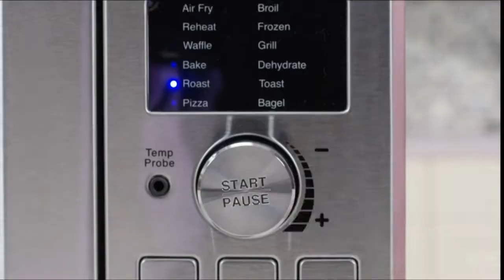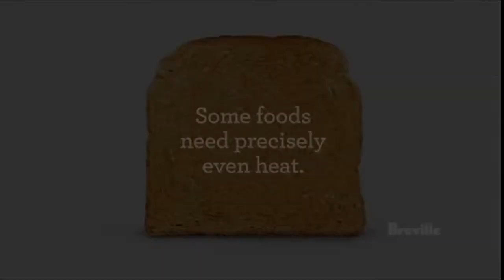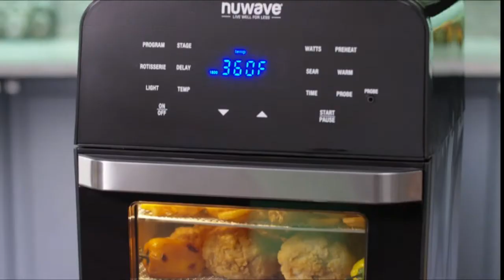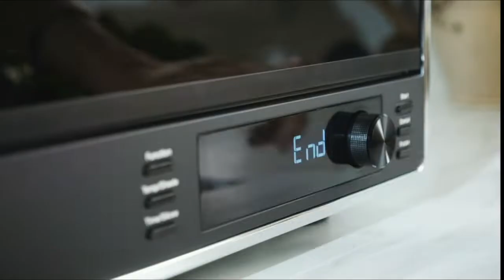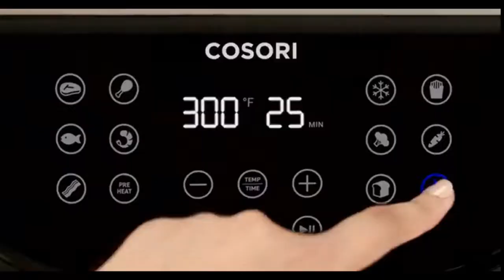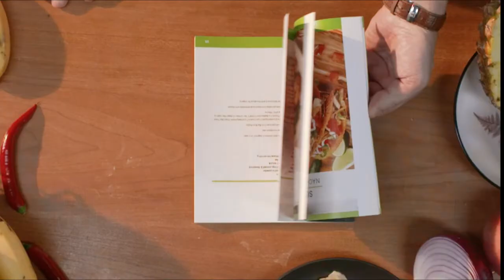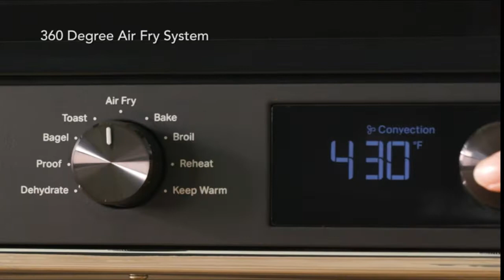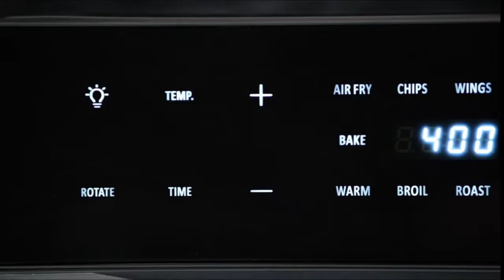TOP BEST AMAZON CONVECTION OVEN WITH LINKS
1. NuWave Bravo XL Smart Convection Air Fryer Oven Grill Griddle 10-in-1
2. Cuisine Elite Gourmet Double French Door Countertop Convection Toaster Oven
3. Gevi Air Fryer Toaster Oven Combo
4. Oster Extra Large Digital Countertop Convection Oven
5. LUBY Convection Toaster Oven with Timer
6. Breville Smart Oven Pro Countertop Convection Oven
7. Ninja Foodi 10-in-1 Smart XL Air Fry Oven
8. Nuwave Brio 14 Quart Large Capacity 6-in-1 Smart Air Fryer Oven
9. Toshiba Digital Toaster Oven with Convection Cooking
10. FOTILE Chefcubii 4-in-1 Countertop Convection
11. Calphalon Performance Air Fry Convection Oven
12. 30 Quarts Kitchen Convection Oven - 1400 Watt Countertop Turbo
13. KitchenAid Dual Convection Countertop Toaster Oven
14. Instant Omni Plus Air Fryer
15. COSORI Air Fryer Max XL Digital Hot Oven Cooker
16. Ninja Foodi 8 Quart 6-in-1 DualZone 2-Basket Air Fryer
17. Ninja Air Fryer, 4 Qt
18. hOmeLabs 11.6 Quart XXL 8-in-1 Air Fryer Oven
19. Air Fryer Oven 17-Quart, Countertop Air Fryer Toaster Oven Combo
20.Instant Pot Duo Crisp 11-in-1 Electric Pressure Cooker with Air Fryer Lid
21. GoWISE USA 25-Quart Air Fryer Oven & Professional Dehydrator with 3 Heating Elements & Rotisserie
22. KitchenAid KCO124BM Digital Countertop Oven with Air Fry
23. Wolf Gourmet Programmable 6-in-1 Multi Cooker with Temperature Probe
24. GE Mechanical Air Fry 7-in-1 Toaster Oven
25. Instant Vortex Plus 7-in-1 Air Fryer Oven with built-in Smart Cooking Programs
26. Beelicious Smart Oven Air Fryer, 34QT

and enter my personal share code: CorrieDuvall1